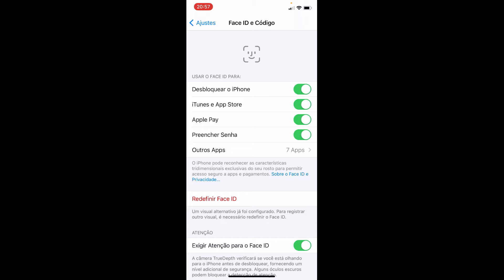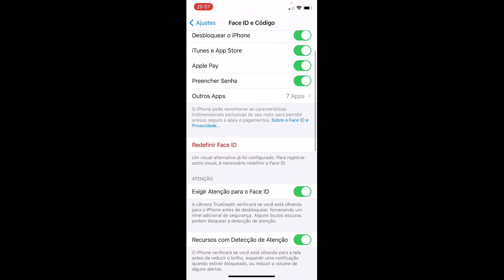Como Colocar senha no Iphone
Como Colocar Senha Iphone , Como Colocar senha no iphone 5,6,7,8,x,xr,11,12, bloquear iphone senha digital ou numeral , Veja neste video Gostou?

Cresça Seu Canal Youtube Instagram e Tiktok Site Abaixo

Perguntas Frequentes do iphone

Quanto custa o iPhone mais barato?
O aparelho mais barato da Apple que você poderia comprar hoje, em 2021, seria o iPhone 5S de 16 GB dourado pelo valor de R$ 559.29 de jan. de 2021

Qual iPhone vale a pena comprar em 2021?
Melhores iPhones de 2021

iPhone XR Azul 64 GB. iPhone X Prateado 64 GB. iPhone 8 Apple. iPhone 7 Plus Preto Matte.3 de fev. de 2021

Por que o iPhone é tão caro?
Valorização da marca, tecnologias inovadoras e peças caras são alguns dos motivos que tornam os preços dos celulares da Apple tão altos.2 de out. de 2019

Em qual lojas vende iPhone?
Qual é a melhor maneira de comprar um iPhone?
Lojas Claro. Comprar.
Lojas TIM. Comprar.
Lojas Vivo. Comprar.

Qual loja vende iPhone mais barato?
Veja onde os produtos da Apple são mais baratos
Casas Bahia – Todas marcas de celular. ...
iPlace – Site que vende celular barato. ...
Amazon – Todas marcas de celular. ...
Submarino – Marcas de celulares mais vendidas. ...
Magazine Luiza – Melhores marcas de celular. ...
3 comentários em “Onde comprar iPhone barato e confiável?”

Qual o lugar mais barato para comprar iPhone?
Outras opções para encontrar o iPhone usado por um preço mais baixo é pelo Mercado Livre e OLX. Contudo, você deve ficar bastante atento quanto à procedência do aparelho, se ele realmente está em boas condições e se tem garantia e nota fiscal inclusa.26 de mar. de 2020

Qual o melhor celular para comprar em 2021?
Confira quais são os celulares mais aguardados de 2021
Galaxy Z Flip 2/3. O Galaxy Z Flip deve ganhar sucessor ainda melhor em 2021 (Imagem: Canaltech) ...
Galaxy Z Fold FE. ...
Motorola Edge 2 e Moto G 'Nio' ...
Motorola Razr 2. ...
iPhone 13. ...
Xiaomi Mi 11. ...
Moto G10. ...

Qual iPhone vai sair de linha em 2021?
Lançados em 2015, o iPhone 6s e o iPhone 6s Plus já receberam 5 anos de atualizações, e devem ter seu suporte encerrado em 2021. O iPhoneSoft ainda expande a lista de dispositivos que deixarão de ser atualizados, incluindo ainda o iPad mini 4, o iPad Air 2 e o iPad 5.12 de mai. de 2021

Qual a vantagem de se ter um iPhone?
Veja abaixo mais detalhes sobre cada uma das vantagens que o iPhone oferece:
Sistema de câmera avançado, imagens impecáveis. ...
Equipado com processador desenvolvido pela Apple. ...
iOS é um sistema operacional fácil de usar. ...
Tem longevidade maior e apps de graça. ...
iMessage e FaceTime: boas opções para manter contato virtual.

Porque as pessoas querem tanto um iPhone?
Campanha da Apple explica as razões que fazem pessoas comuns comprarem um iPhone. ... O iPhone pode vir com um preço maior, mas ele oferece duas coisas importantíssimas: sempre uma boa experiência de usuário e atualizações de sistema que garantem que o aparelho possa ser usado por anos sem perder muito sua qualidade.15 de jul. de 2020

Por que não comprar um iPhone?
Bordas grossas na tela

Outro fator também inerente à tela e design do iPhone 11 que nos deixou bastante desapontados foram as bordas realmente grossas na lateral. Hoje, já é possível encontrar modelos mais baratos e tão potentes que oferecem telas que preenchem quase toda a superfície frontal do aparelho.

Nesse artigo, listamos cinco deles que, além de serem confiáveis, costumam apresentar preços mais competitivos nos seus produtos.
1 – Saraiva. A Saraiva é mais conhecida por seu uma loja online que vende livros, DVDs e Blu-rays. ...
2 – Apple. ...
3 – Magazine Luiza. ...
4 – Kabum! ...
5 – Fast Shop. ...
1 Comentário.